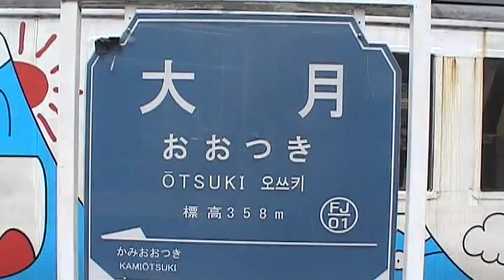富士急2000系フジサン特急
2013年6月2日撮影
JR東日本の165系パノラマエクスプレスアルプスを改造した車両です。
しなの鉄道169系が4月引退して以降、唯一稼働している直流形急行電車になりました。